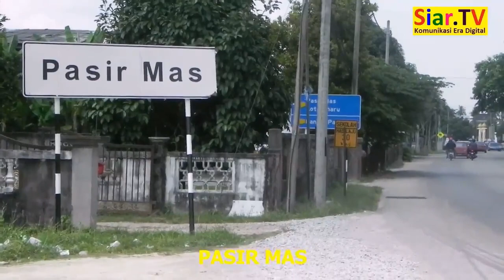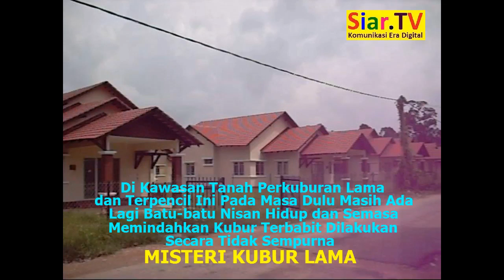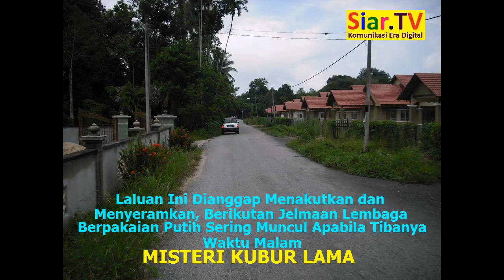Misteri Kubur Lama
Video dan Rencana di Kg. Kubang Gatal, Pasir Mas, Kelantan. Wawancara dengan penduduk, Abdul Rahim (Abang Him).